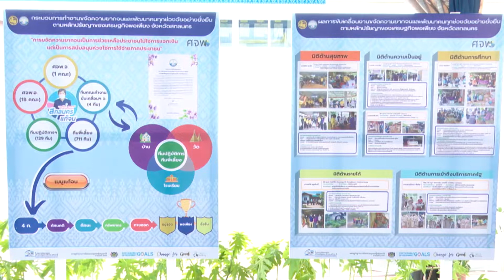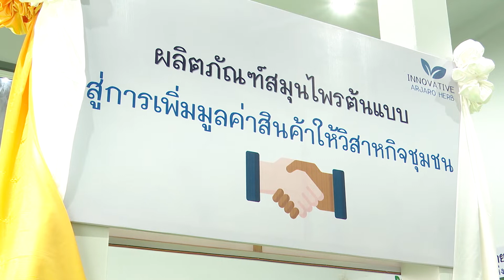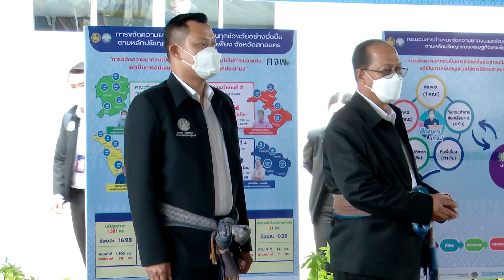นายกรัฐมนตรี ตรวจเยี่ยมผลการดำเนินงานแก้ไขปัญหาความยากจนและพัฒนาคนทุกช่วงวัย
นายกรัฐมนตรี ตรวจเยี่ยมผลการดำเนินงานแก้ไขปัญหาความยากจนและพัฒนาคนทุกช่วงวัย โดยใช้ระบบบริหารจัดการข้อมูลการพัฒนาคนแบบชี้เป้า (Thai People Map and Analytics Platform : TPMAP) และโอกาสความก้าวหน้าของสกลนครในการเป็นศูนย์กลางสมุนไพร ณ โรงพยาบาลพระอาจารย์ฝั้น อาจาโร ตำบลพรรณา อำเภอพรรณานิคม จังหวัดสกลนคร  วันที่ 15 มิถุนายน 2565